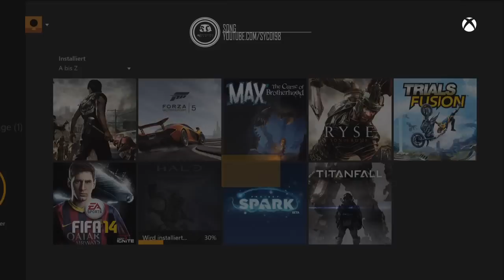Titanfall | Meine Meinung zu TF | Part #2/2 | Qwert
Etwas spät, aber hier ist der zweite Part!

Hallo liebe Zuschauerschaft! Ich begrüße euch mal wieder herzlich zu einem neuen Video der meinen Wenigkeit. Eben dieses werde ich sogleich dazu nutzen meine Meinung zu Titanfall los zu werden, in dessen Genuss ich dank Herrn "Imp T 2the oxic" auch gekommen bin! Im großen und Ganzen erfüllt mich das Spiel mit Freude, jedoch hat es einen sehr bitteren Beigeschmack. Warum? Das erfahrt ihr dann im Video ;)

Habt ihr Titanfall bereits? Wie findet ihr es? Lasst es mich in den Kommentaren wissen, würde mich sehr interessieren, ob ihr die von mir angesprochenen Ansichten teilt, oder nicht :)

Ansonste hoffe ich, dass ich unterhalten konnte!

LG Qwert

PS: An alle die es interessiert (Niemanden): mein Müsli war nach der Aufnahme kompletter Matsch ...

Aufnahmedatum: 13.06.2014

Eure Meinung interessiert uns:

Danke!